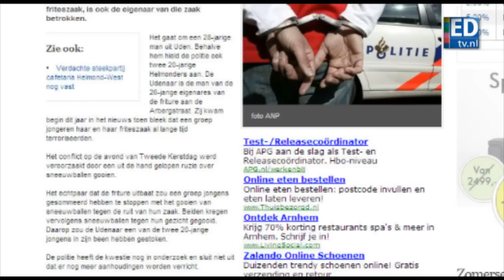Uitbater zet Helmonds cafetaria te koop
De geplaagde cafetaria New Boemerang aan de 3e Haagstraat in Helmond staat te koop. Eigenares Xiaojuan Xu geeft op de site van de verkopende makelaar Zuidveste aan dat zij na ruim twee jaar 'door privéredenen is gedwongen de zaak nu weer te koop aan te bieden'